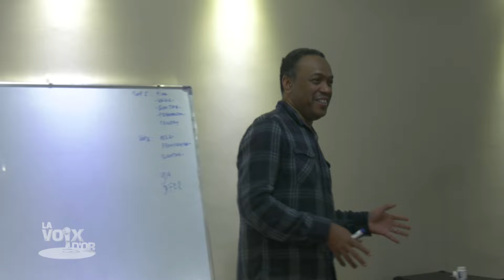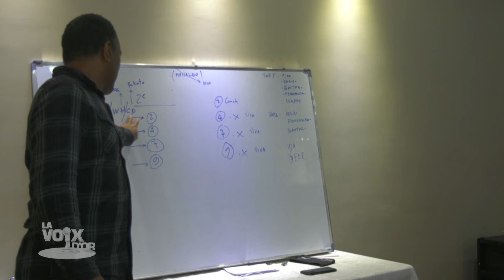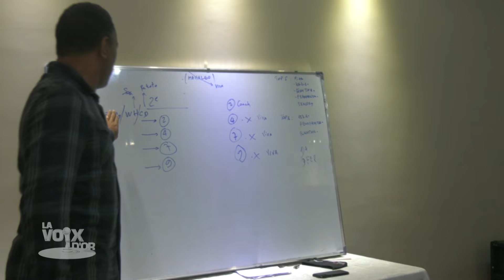Quotidienne la Voix d'or Saison 8 | 13 Août 2024Partie 1